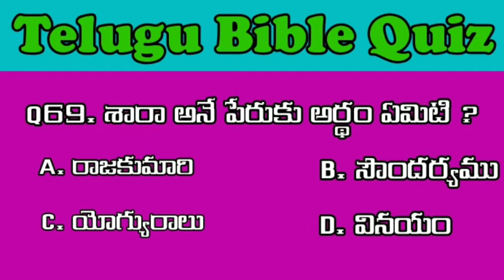Telugu Bible Quiz question 69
👉మీకు ఏమైనా జవాబు తెలిసినట్లయితే ఈ క్రింద ఇవ్వబడిన కామెంట్ బాక్స్ లో తేలియజేయండి